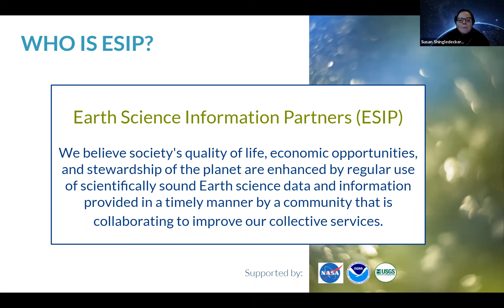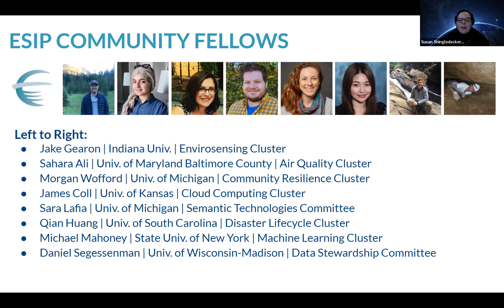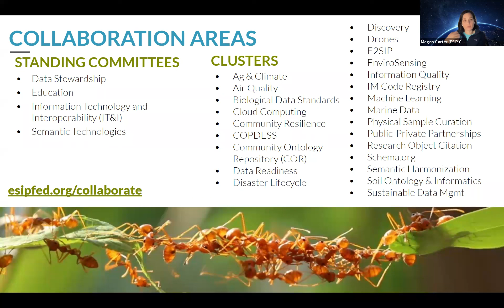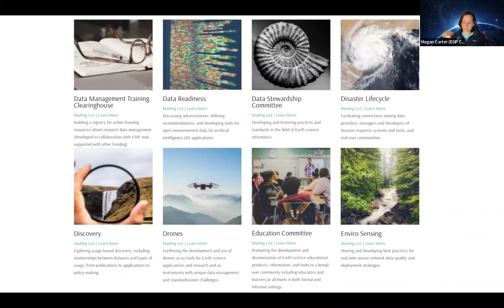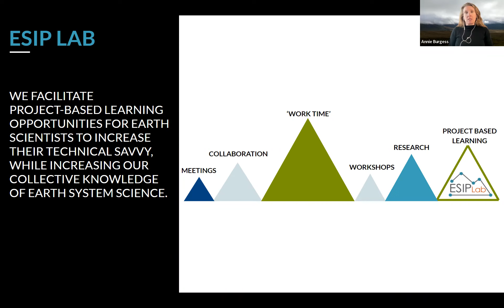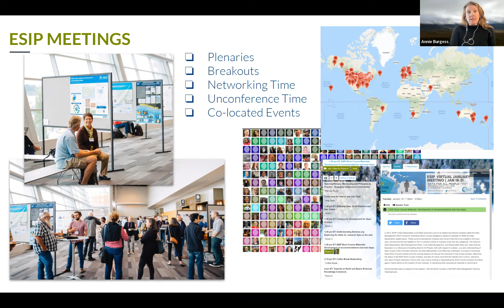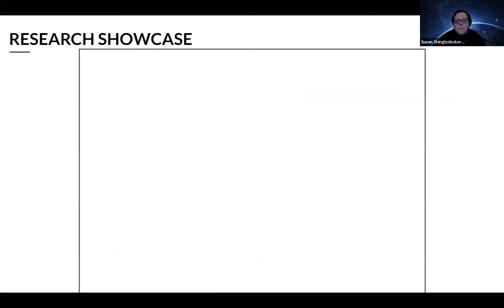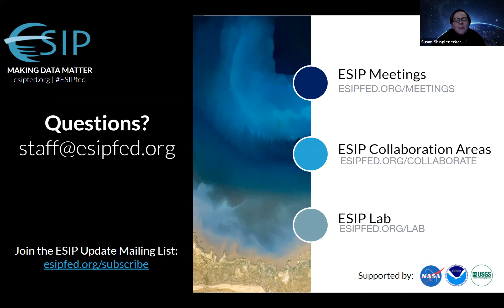ESIP 101: An Introduction to ESIP & the 2022 ESIP January Meeting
This presentation gives a fast-paced overview of the Earth Science Information Partners (ESIP; esipfed.org) and the many ways you can get involved, including what to expect at the 2022 ESIP January Meeting.